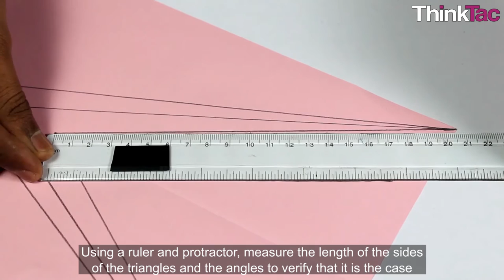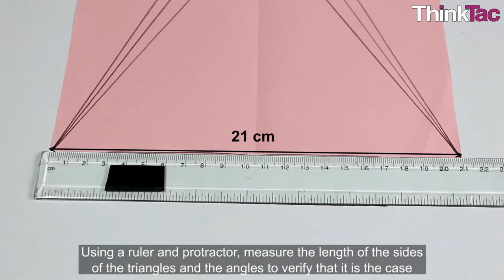Isosceles Triangle | ThinkTac | DIY Science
. TAC GS03 Isosceles Triangle | ThinkTac